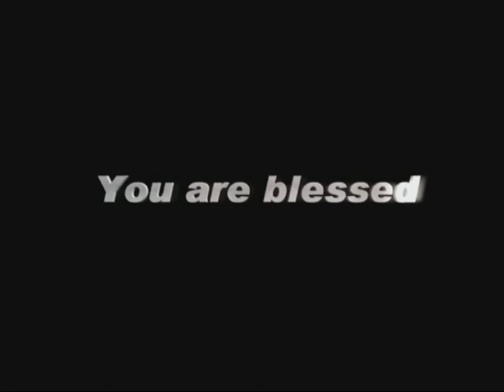GoodNews TV - 24 JAN 19 (English)